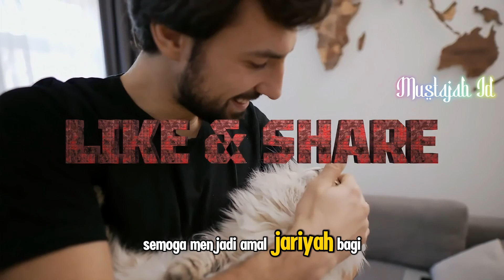INI PERTANDA DALAM ISLAM JIKA KUCING MENDEKATI KITA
Semoga kita semua termasuk yang pandai membaca ‘tanda-tanda’ tersebut dan bisa menarik hikmah dari kedatangan seeokor kucing

CATATAN : GAMBAR DAN VIDEO HANYALAH ILUSTRASI

Mustajab Id adalah channel Youtube yang menyajikan video Info islami, kisah islami, kisah kehidupan. Diambil dari berbagai sumber, dan dibuat dalam audio dan visual yang merupakan ilustrasi.  Kami berharap, semoga video yang kami tayangkan bisa bermanfaat bagi kita semua.